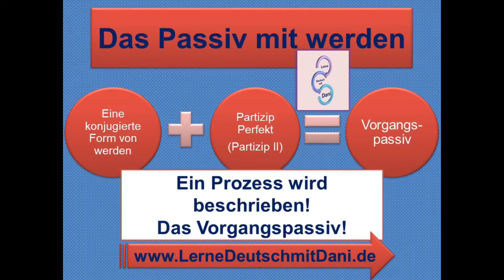Deutsch lernen: Passiv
Deutsch als Fremdsprache DaFA1 DeutschA2 DeutschB1 DeutschB2 Vorgangspassiv germangrammar Tedesco Aleman German